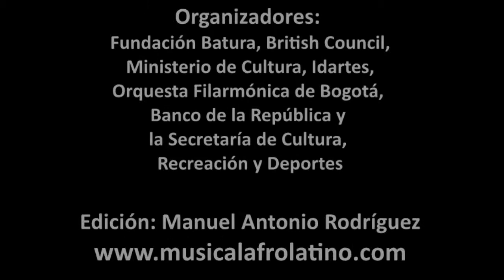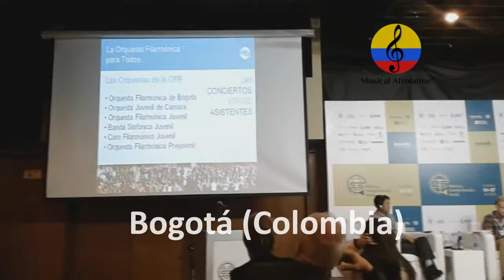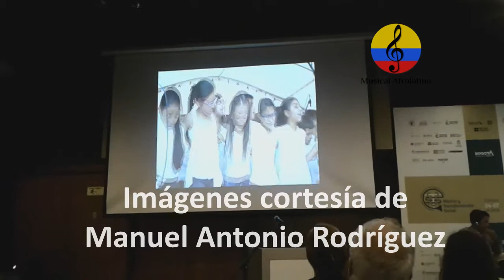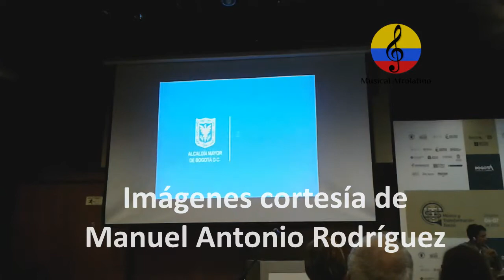Seminario: Música y Transformación Social, II parte. Bogotá 2016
Imágenes del Seminario Internacional Música y Transformación Social realizado del  4 al 7 de octubre de 2016 en la biblioteca Luís ángel Arango en la ciudad de Bogotá (Colombia).  Congregó a más de 50 invitados nacionales e internacionales y 400 agentes culturales del mundo, Más de 50 experiencias mundiales que dan cuenta de la música y su poder de transformación de la sociedad y construcción de paz y reconciliación. Este evento fue  organizado por la Fundación Nacional Batuta y el British Council, con el apoyo del Ministerio de Cultura, el Banco de la República, la Secretaría de Cultura, Recreación y Deporte de Bogotá, el Instituto Distrital de las Artes –Idartes y la Orquesta Filarmónica de Bogotá. Fue un ejercicio para comprender cuáles han sido los propósitos y cuál, el camino seguido por parte de entidades o individuos que han hecho de la música el ethos para alcanzar cambios sociales, de generar un debate académico sobre el impacto de la música y su poder transformador en lo cultural, lo social y lo cognitivo”. Hubo conferencias, paneles, mesas temáticas y talleres acerca del poder transformador de las artes y la cultura. Conferencistas internacionales como Keith Swanwick, Carmen Pardo, Aniruddh D. Patel y Craig Robertson quienes abordaron temas de la educación musical, la relación de la música con la historia, la neurociencia y la construcción de paz,  Música, territorio y ciudadanía; Música e identidad en entornos comunitarios; Música y orquestas como modelo de sociabilidad; Diseños sociales y experimentación sonora; Música para desaprender la guerra; Músicas corresponsables y Orquestas sin esmoquin. La música tiene la capacidad de transformar vidas, el fortalecimiento del tejido social, la construcción de comunidad y cultura ciudadana, se relaciona con la convivencia y los cambios sociales estructurales en poblaciones vulnerables